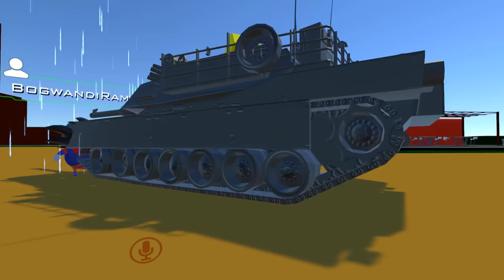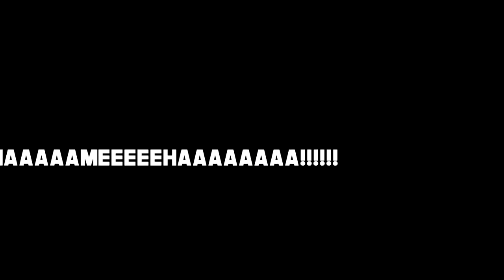ULTRA INSTINCT UGANDAN KNUCKLES FORM! (VRChat Funny Moments)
Hey what's up peeps, back with another VRCHAT FUNNY MOMENTS video, in today's video we meet Frieza and Jiren and they face off against our hero the ULTRA INSTINCT UGANDAN KNUCKLES.

This is the first ULTRA INSTINCT UGANDAN KNUCKLES i have ever seen. DO YOU KNOW THE WAY if you have notifications turned on?

Frequently Asked:
● 1. Where are you from? ➜ Texas
● 2. How old are you? ➜ 20
● 3. Which platforms do you play? ➜ PC
● 4. What do you use to record? ➜ Shadowplay
● 5. What do you use to make thumbnails? ➜ Photoshop CS6
● 6. What do you use to edit your videos? ➜ Vegas Pro 15